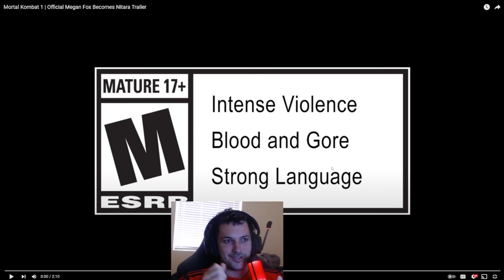Mortal Kombat 1 Nitara Reveal Trailer Reaction - My New Main?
I may have just found my day 1 main